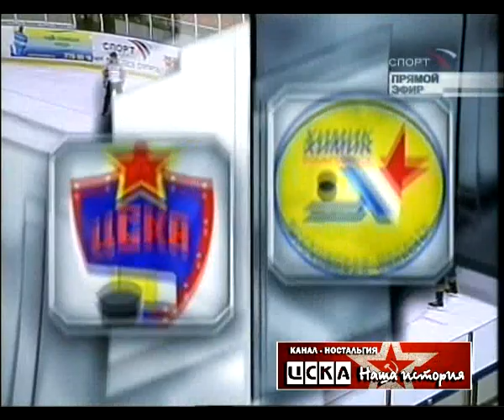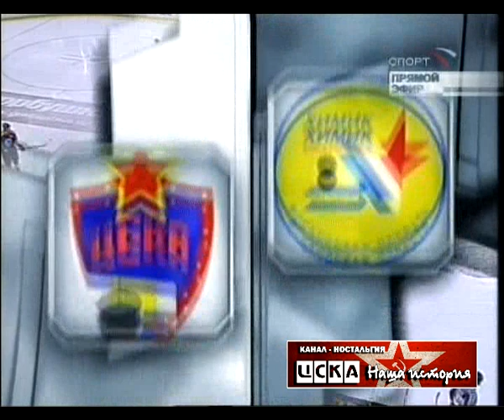2005 ЦСКА (Москва) - Химик (Воскресенск) 2-2 Хоккей. Суперлига, полный матч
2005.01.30 ЦСКА (Москва) - Химик (Воскресенск) 2-2 Хоккей. Суперлига, полный матч

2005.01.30 CSKA (Moscow) - Khimik (Voskresensk) 2-2 Ice Hockey. Superleague, full match

(1-1, 1-0, 0-1, 0-0). Москва. ЛДС ЦСКА. 4 500 зрителей.

ЦСКА (14): Трвай; Баландин - Хейда (2) , Сёмин - Ерофеев (2), Штрбак (2) - Белов, Хомицкий (2) - Наместников; Кваша - Николишин - Сапрыкин, Жердев - Уппер - Фролов, Паршин - Никитенко - Мозякин, Соин (2) - Буцаев (2) - Пронин (2).

Химик (16): Егоров; Князев (2) - Вишневский (2), Камалетдинов - Сафронов, Заболотнев - Аллен (2); Козлов (2) - Титов (2) - Каменский, Потайчук (2) - Брылин - Шкотов, Лещёв - Пирош - Шамолин, Метлюк (4) - Бойченко - Левинский.

Шайбы забросили :
0-1 Шкотов (Брылин, Потайчук, 04:54, бол.)
1-1 Жердев (Ерофеев, Фролов, 15:54, бол.)
2-1 Фролов (Буцаев, Жердев, 37:20)
2-2 Козлов (Вишневский, Шкотов, 45:09 , бол.).

Броски : 27 (8 + 8 + 8 + 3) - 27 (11 + 6 + 8 + 2).